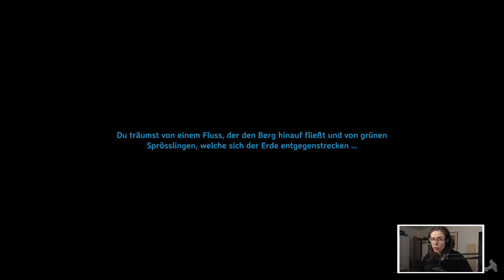Heute mach ich Meter ⚔️ Valheim ⚔️ 073 ⚔️ Singleplayer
⚔️ Singleplayer - Valheim
⚔️ Valheim läuft aktuell jede Woche Di, Do und Sa um 17 Uhr

⚔️ Ich bin ein Wikinger-Girl und ziehe durch die Lande um Odins Rivalen zur Strecke zubringen

Info's zum Spiel:
⚔️ Entwickler - Iron Gate
⚔️ Publisher - Coffee Stain